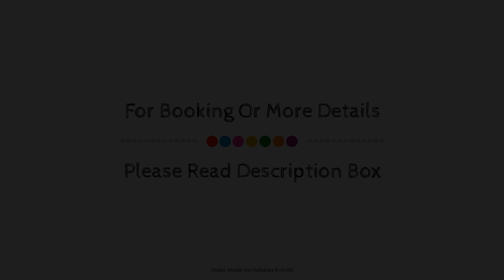Solitaire Hotel, New Delhi and NCR, India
About Property:
Stop at Solitaire Hotel to discover the wonders of New Delhi and NCR. Both business travelers and tourists can enjoy the hotel's facilities and services. Daily housekeeping, convenience store, taxi service, 24-hour front desk, luggage storage are on the list of things guests can enjoy. Each guestroom is elegantly furnished and equipped with handy amenities. The hotel offers various recreational opportunities. Friendly staff, great facilities and close proximity to all that New Delhi and NCR has to offer are three great reasons you should stay at Solitaire Hotel.
Searching For
1. Solitaire Hotel - New Delhi and NCR
2. Solitaire Hotel - New Delhi and NCR Virtual Tour
3. Solitaire Hotel - New Delhi and NCR Rooms
4. Solitaire Hotel - New Delhi and NCR Amenities
5. Solitaire Hotel - New Delhi and NCR Videos
6. Solitaire Hotel - New Delhi and NCR Offers
7. Solitaire Hotel - New Delhi and NCR Deals
Audio Credit:
Track Title: Blank Slate
Artist: VYEN